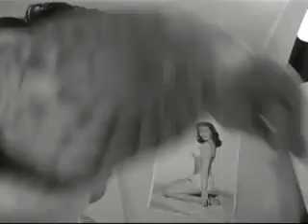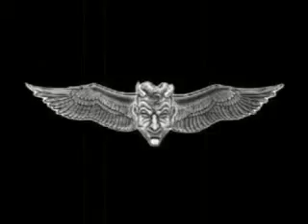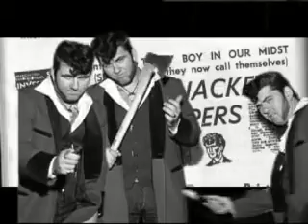DON´T MESS WITH THE TEDS.